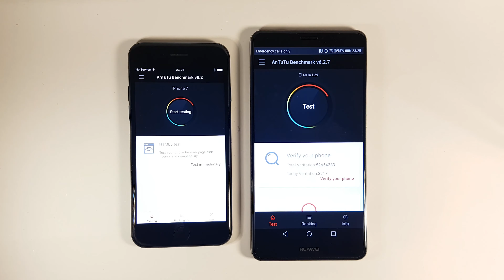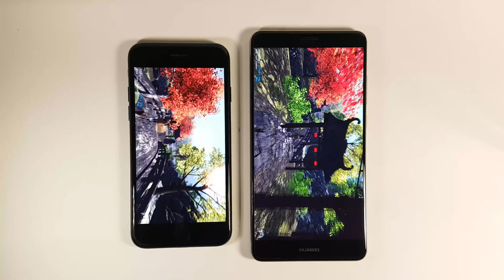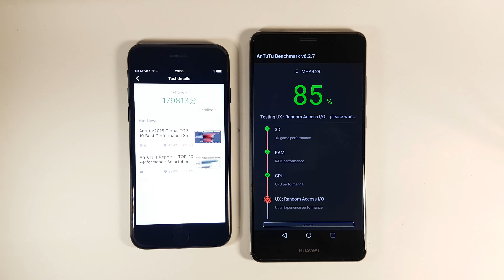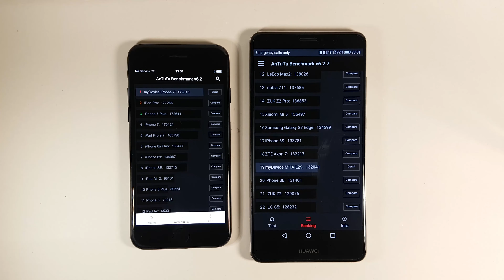iPhone 7 vs Huawei Mate 9 Speedtest 4K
iPhone 7 vs Huawei Mate 9 AnTuTu Speedtest 4K

Filmed with Samsung Galaxy S7 Edge